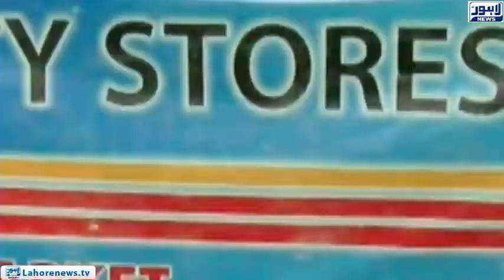Non-availability of essential commodities at Utility Stores